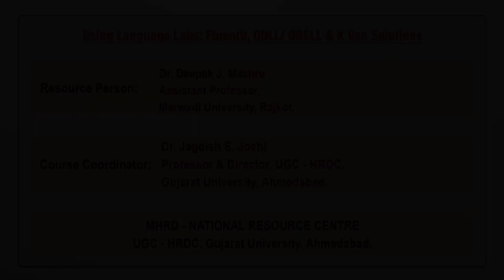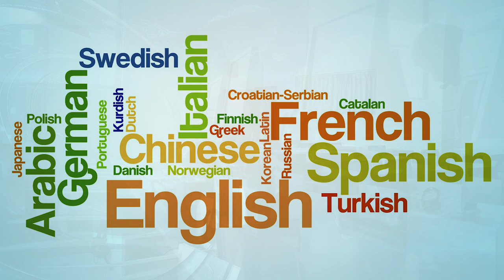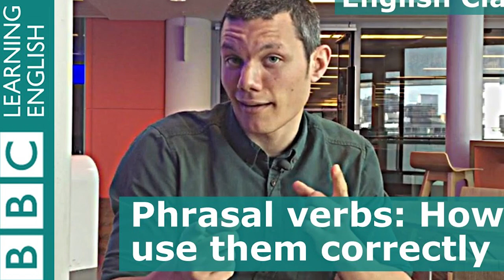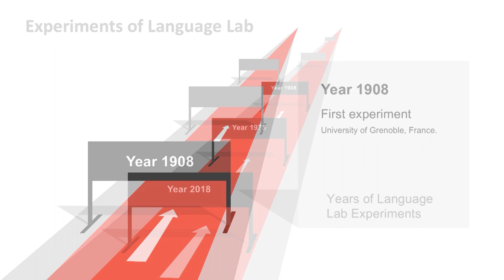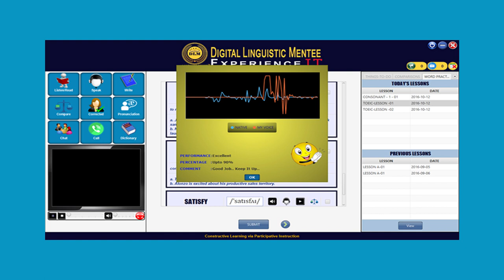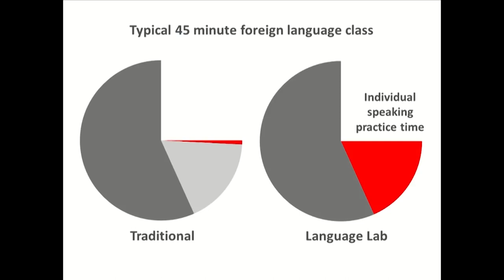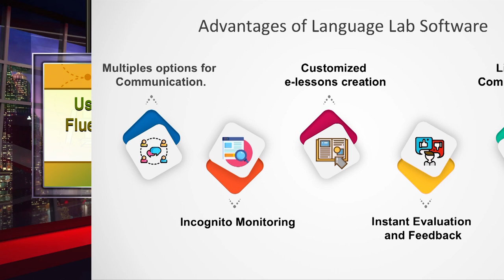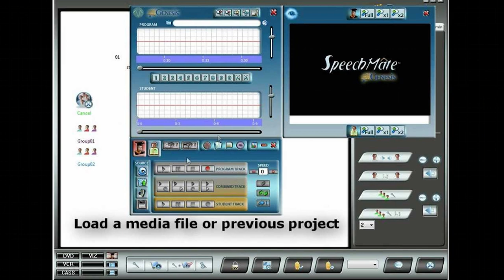Using Language Labs: FluentU, ODLL/ ORÉLL & K Van Solutions_1